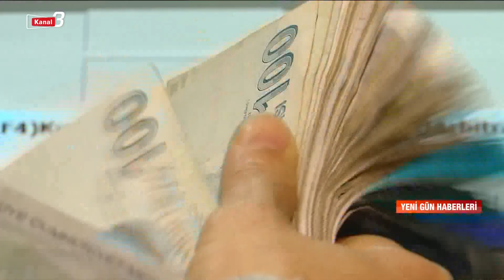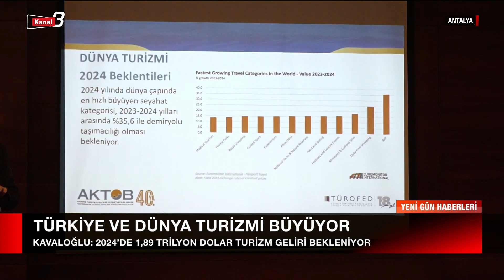Yeni Gün Haberleri | 27.04.2024